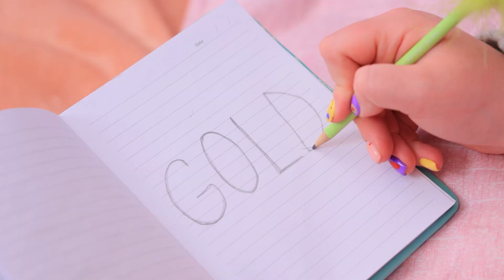Мій щоденник виконує бажання! 12 кумедних ситуацій у коледжі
Ми чуємо чари... У нашому новому відео ми покажемо історію про чарівний щоденник! Подивимося, на що здатний цей щоденник бажань!